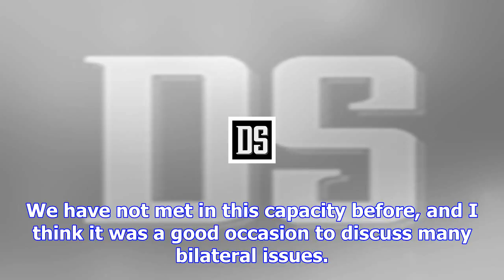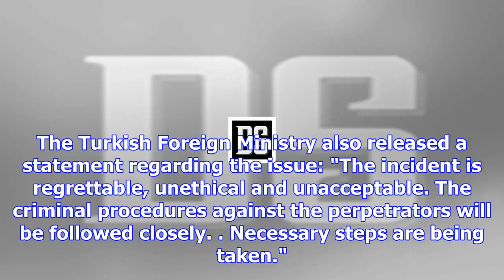Enemy chart incident dealt with, investigation underway, norwegian fm says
Norwegian Foreign Minister Marie Eriksen Soreide, who met with her Turkish counterpart Mevlüt Çavuşo...